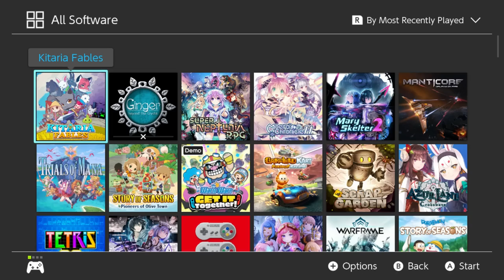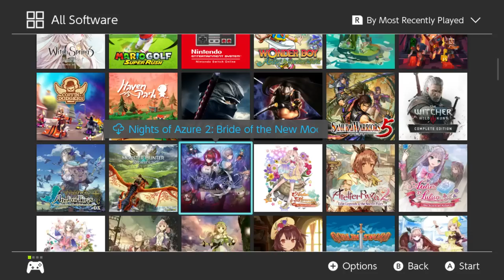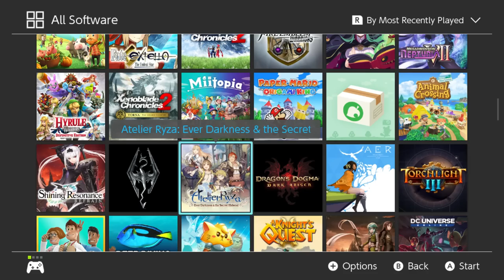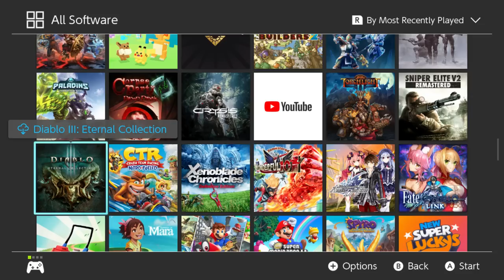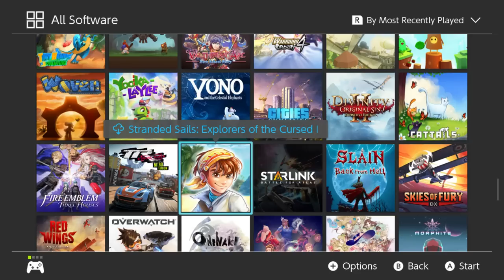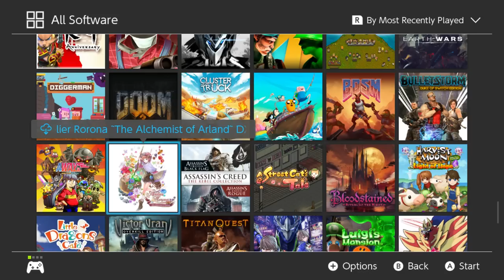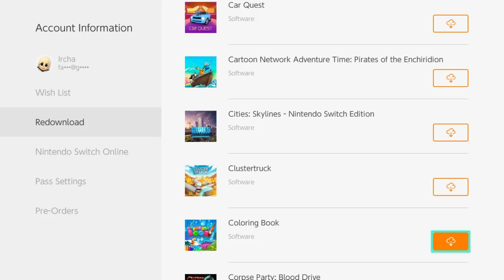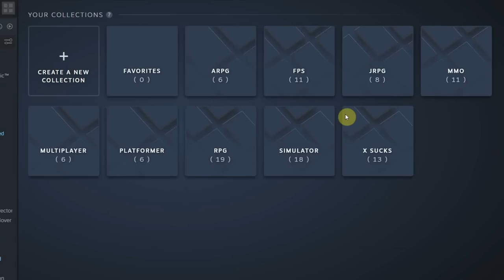200 DIGITAL Nintendo Switch Games Collection 2021 - GAMEPLAY INCLUDED! Find your next game now!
I show you all of my over 200 digital and physical Nintendo Switch games collection with gameplay included to almost all of them so you get a general idea of their playstyle! You're guaranteed to find a game you like!

00:00 Intro
00:38 All my Switch games!
06:30 ...More Switch games!
12:21 Eeeeven more Switch games!
16:30 Bad games
18:04 Pros and cons of digital games
19:19 PC games!

P.O.box:
"IRCHA GAMING"
Postboks 90
9481 Harstad
Norway

EQUIPMENT & EDITING:
Main camera: Canon 90D
Lens: Sigma 18-35mm f/1.8 DC HSM ART
Vlogging camera: Canon M50 Mark II
Audio: Røde VideoMicro
Software: Premiere Pro CC 2020